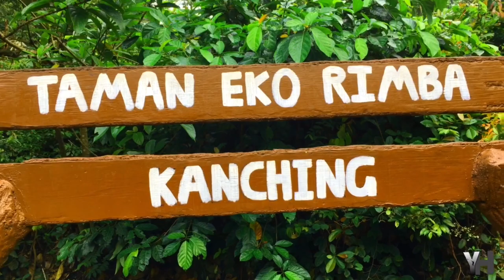EKO RIMBA KANCHING. VLOG #5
Wad ku mahadsan tahay dawashada muqalkan
More information..

Snap : 👻.               Yayavic1